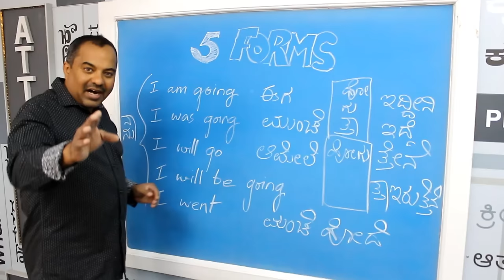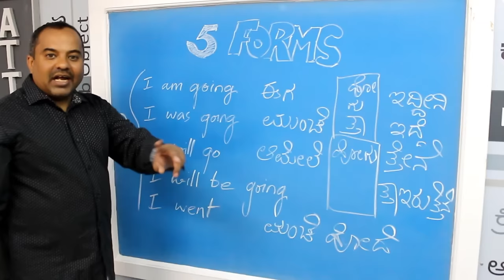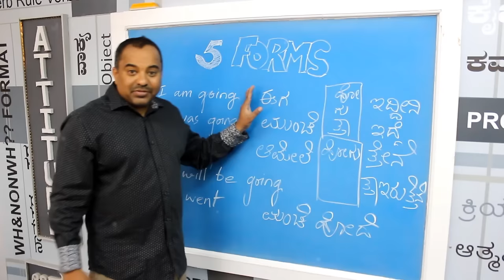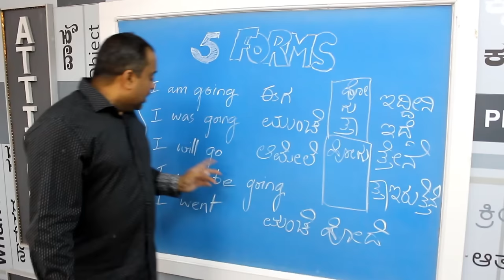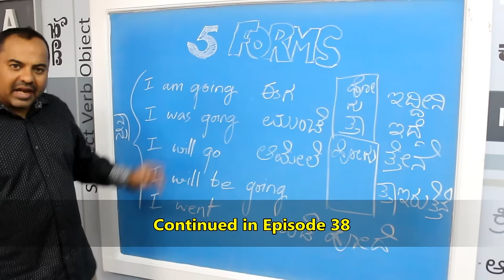Prakruthi N. Banwasi's English through Kannada (S3E37): 5 Forms Practice PART 3):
In this episode 5 Forms without a single mistake, 5 Forms without breathing in-between, 5 Forms with an object and then 5 Forms with different objects are shown and explained with practice. This is to be practiced well to gain mastery over English and this will ensure perfection and clarity in usage.

As suggested in an earlier episode (S3Ep29) when you begin to understand the use of 30 Subjects multiplied into 10 sentences (5 Forms plus Not) further multiplied into the usage with 500 Verbs (of the 1650 existing Verbs); so a total of 1.5 lakh sentences are easily made by the student.

Prakruthi N. Banwasi’s method is enumerated here in the last part. The method of using 5 Forms and making extended sentences without getting tense is shown here… With the usage rules of S V O + to / with / by, etc. A group of like-minded people improve like you in Group and Individual classes and offer a support system and also encourage you to speak and improve.

5 Forms is the crux of Prakruthi N. Banwasi’s teaching method. This gives clarity to all to make basic sentences and ensure that the fear of using language is done away with. In this episode we start with the first and most important step to understand how to construct basic sentences in English with a good subject (Indian languages are defined by verbs whereas English sentences make the subject its focus.

Prakruthi N. Banwasi provides easy effective tips to improve one's existing command over English, linguistic ability, Contemporary Corporate Communication norms and Professional Behavior. These tips work wonders for people who aim to better their communication and thus optimize their effectiveness while minimizing their efforts. Better your existing ability to use English by watching this series. Classes are also conducted at Jayanagar and Malleswaram and please call Prakruthi N. Banwasi (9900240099) for details about the Banwasi's Beginner's to Best English Book and Videos (on DVD and Pen drives).

Group and Individual Classes in Basic / Advanced and Professional English are conducted at Jayanagar and Malleswaram in batches of 1 or 1.5 hrs on a daily, weekend, full-time or flexi-time basis. Special ladies batches, corporate classes and classes for students and teachers in academic institutions are conducted too. Do contact Prakruthi N. Banwasi (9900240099) for details about the Banwasi's Beginner's to Best English Book and Videos (on DVD and Pen-drives).